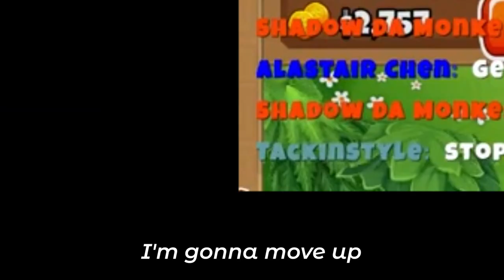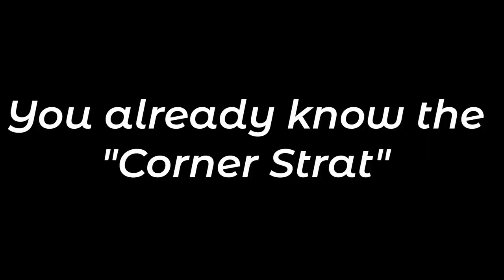Can you beat BTD6 BLINDFOLDED?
I beat BTD6 blindfolded = I am better than you